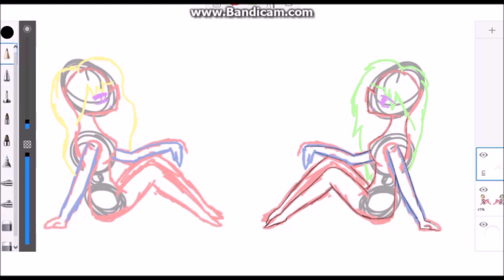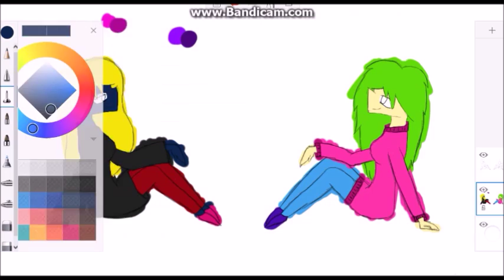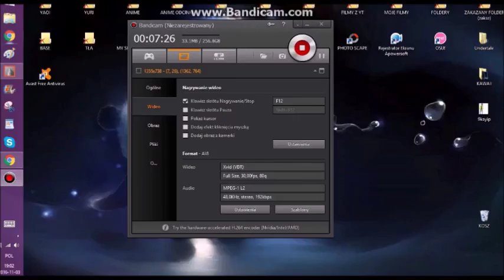Speedpaint - Black and Lemon in space!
Muzka:
Nightcore - Devil (Deeper Version) (Switching Vocals)
DeviantArt: